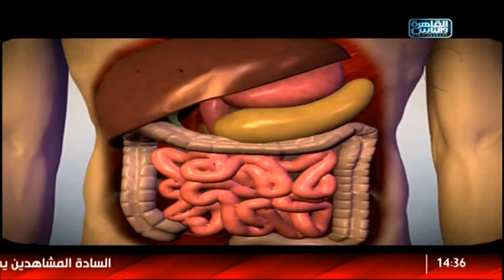الدكتور | لقاء خاص مع العالم القدير الدكتور حسام موافى رائد الأمراض الباطنية